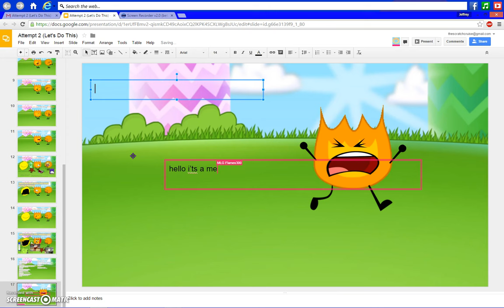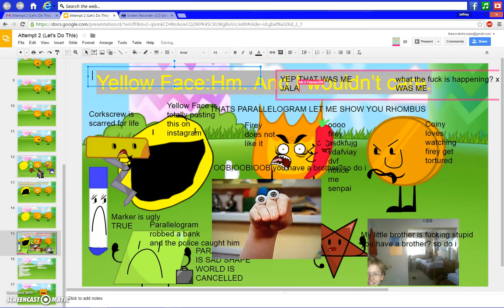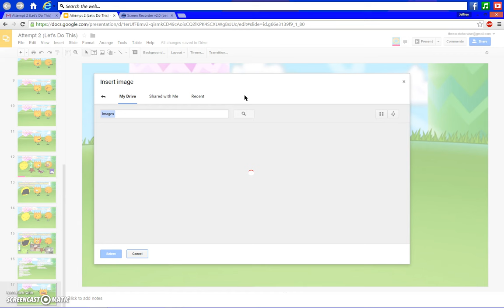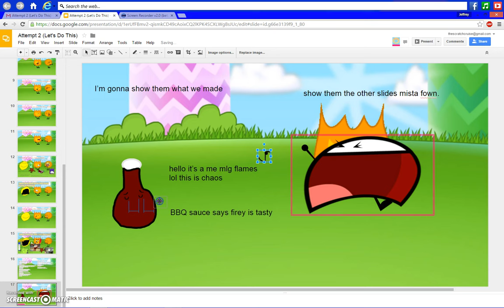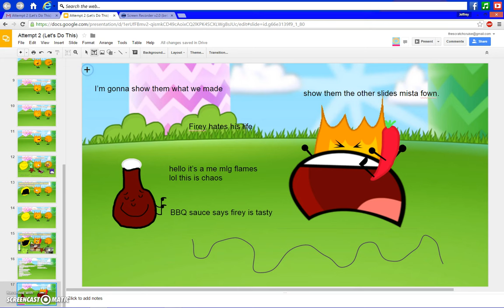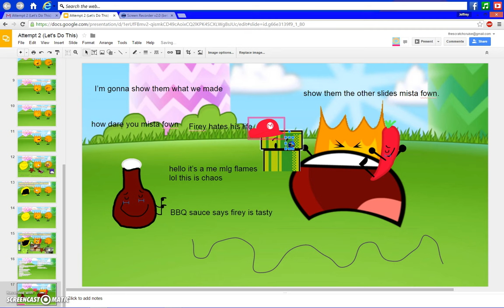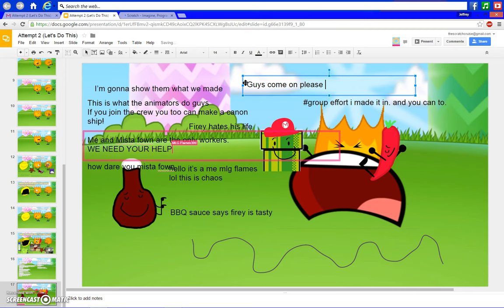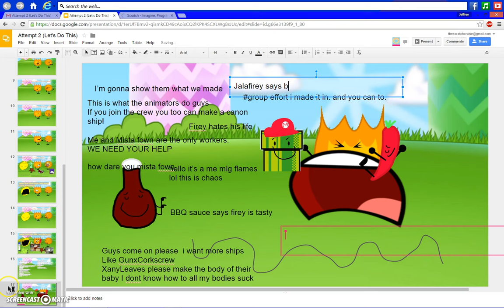The Making Of TSLM 1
"PENTAGRAM IS AWESOME" -MLG Flames300